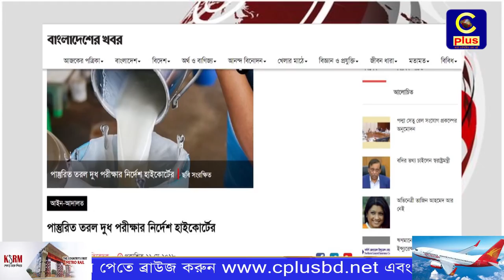বাজারের তরল দুধে আছে ৭৫ শতাংশ ক্ষতিকর ব্যাকটেরিয়া: পরীক্ষা করে দেখার নির্দেশ হাইকোর্টের